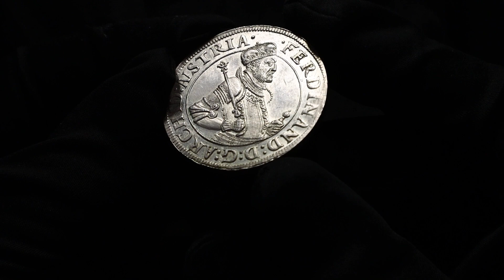Lot 53 Austrian States Tyrol Taler 1577 - 1595 (ND)